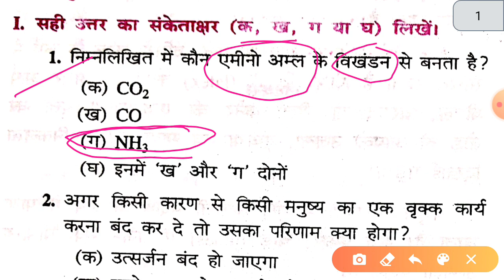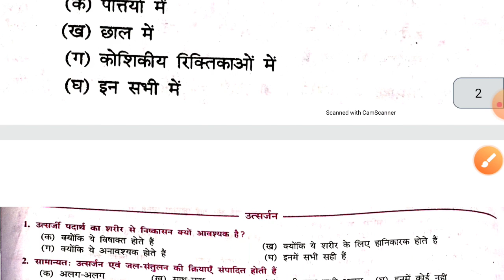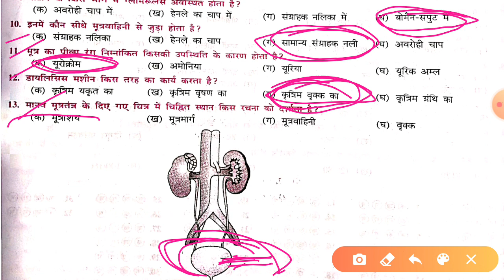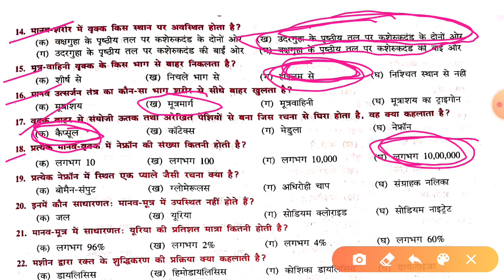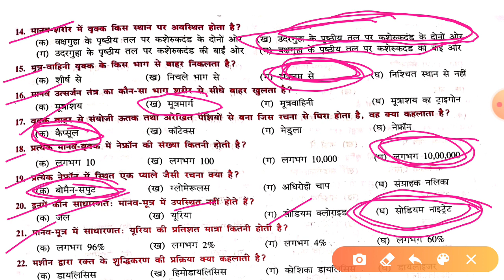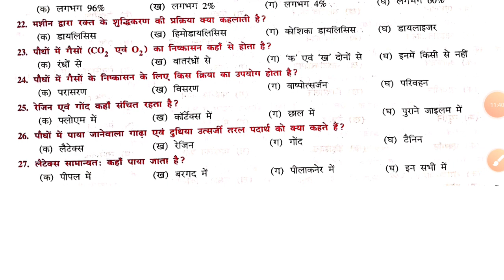POLYTECHNIC paramedical biology most important objective questions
Hello friend

Telligram channel link-TVL ALL ENTRENCE EXAM(🙈🙉🙊OK)
All exam